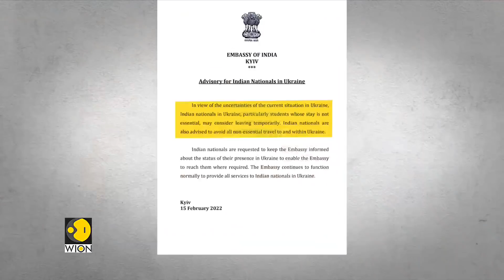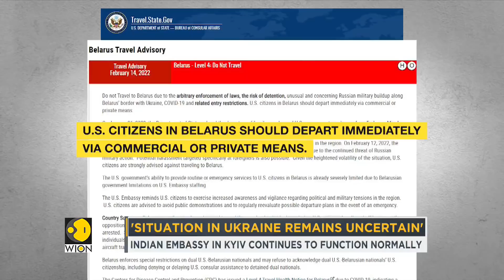Russia-Ukraine crisis: India issues advisory asks Indian students in Ukraine to return | World News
Amid tensions between Russia and Ukraine at the border, the Indian embassy in Kyiv in an advisory said Indian nationals particularly students should temporarily leave the country. The advisory also directed Indian nationals to avoid non-essential travel to Ukraine.